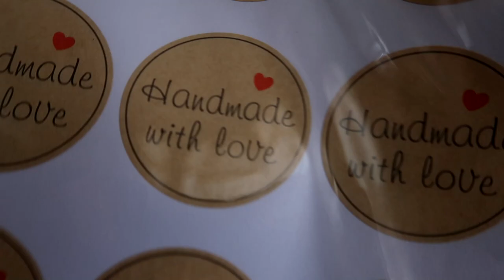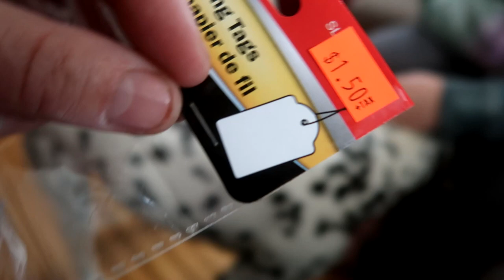This Makes Me So Sad About Penny!